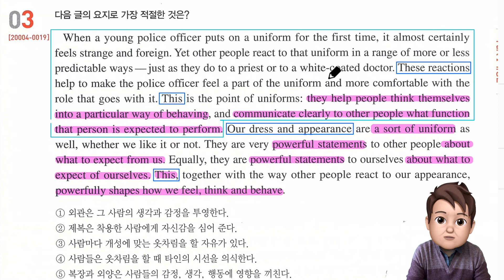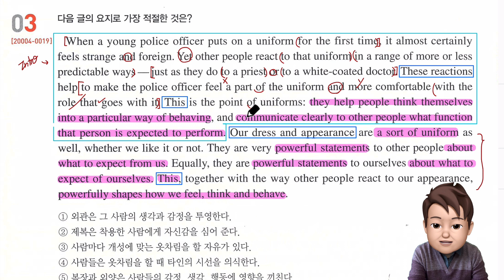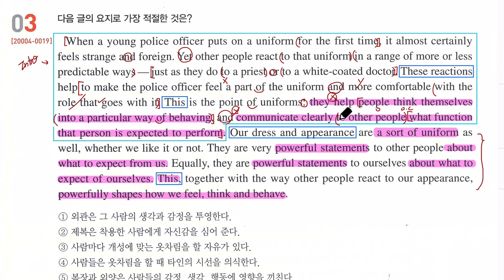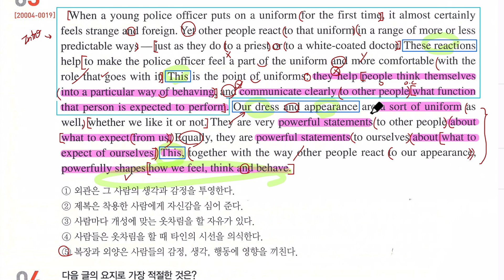2021 수능특강 영어 4강 3번